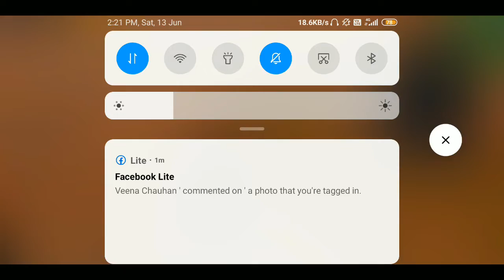Team up With 4 Enemies in Solo For Pacifist Title | Solo Rank Pushing To Conqueror | PUBG MOBILE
Hello guys.

I'M BLACKY

if you enjoy today video so DON'T FORGET TO

SHARE😎 FOR MORE AWESOME VIDEOS

Noob Device - Redmi Note 5 pro 😣
Server - Asia
Recorder - Inbuilt
Control setup - 3 Fingers Claw without Gyro 😎